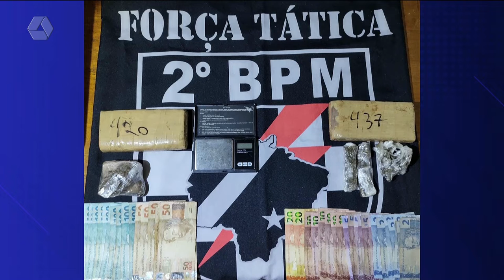Homem é preso após suspeito de tráfico de drogas em Três Lagoas